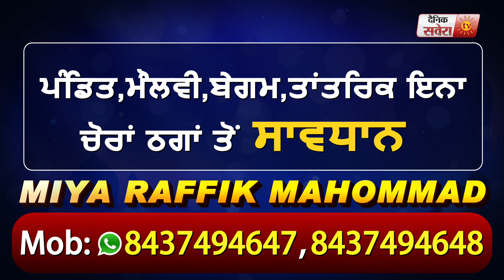Afghanistan के Gurdwara में हमले के पीड़ितों की SGPC करेगी Help : Bhai Longowal